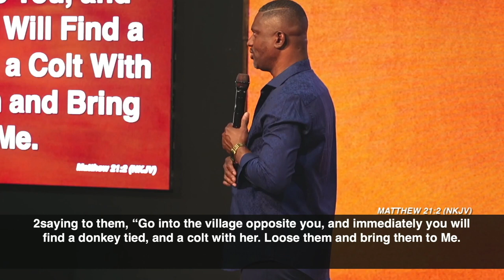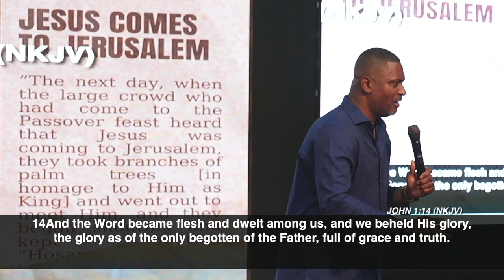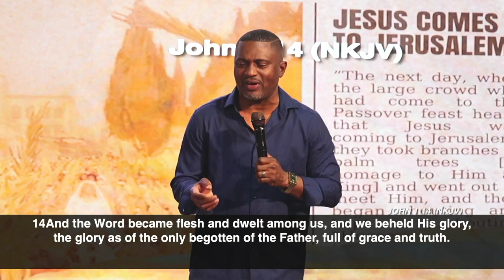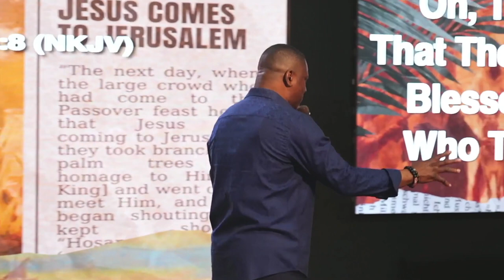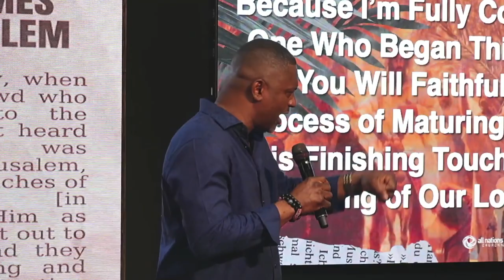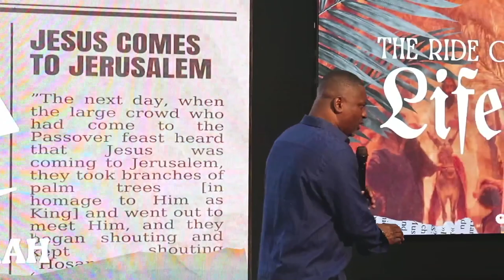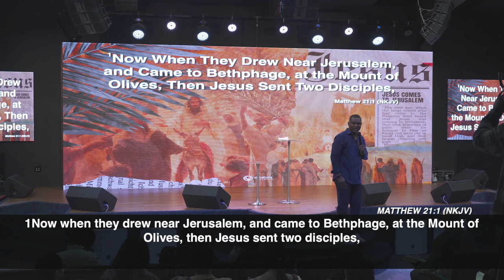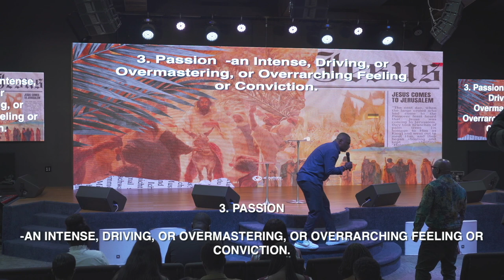The Ride of a Lifetime | Pastor Joe Asmah | Palm Sunday | All Nations Church NJ